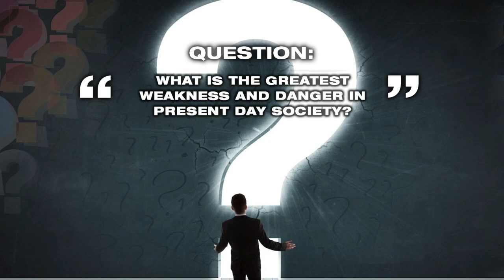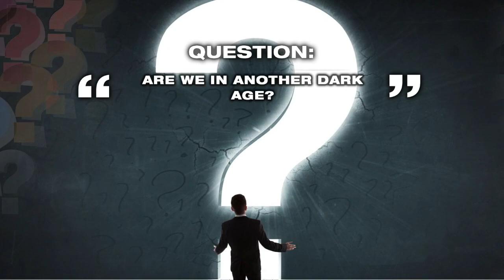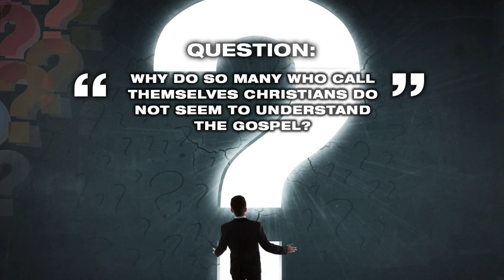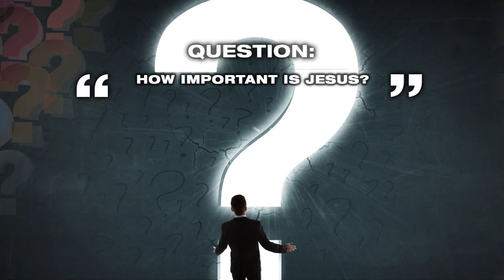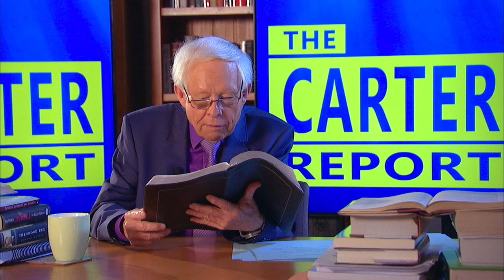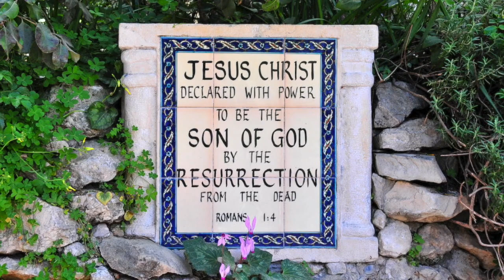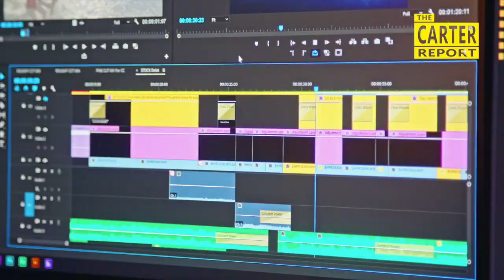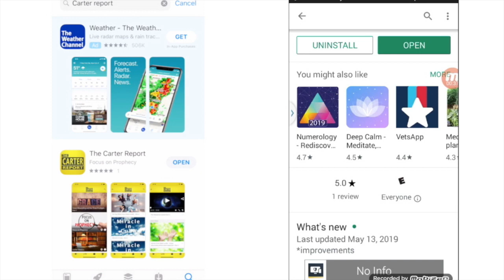Rapid Fire - Part 1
John Carter answers 30 questions that touch on life's biggest issues. You may not agree with everything he says, but Pastor Carter believes if we can think together, pray together, and resolve differences together - we will be stronger together.